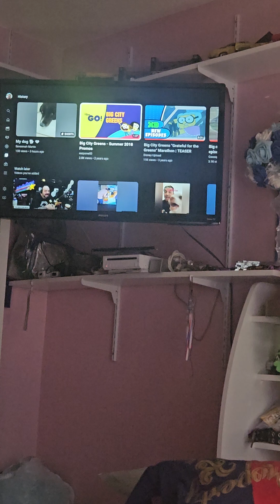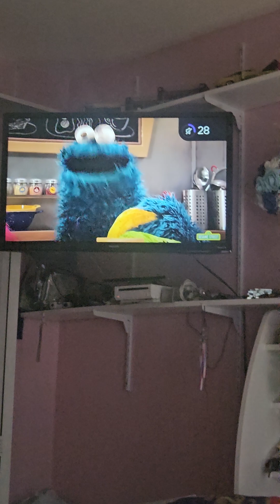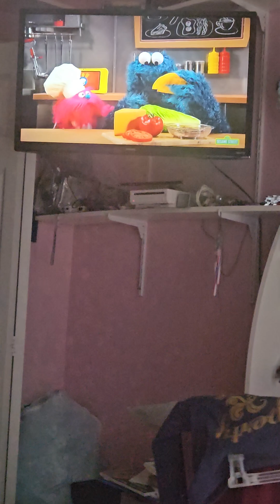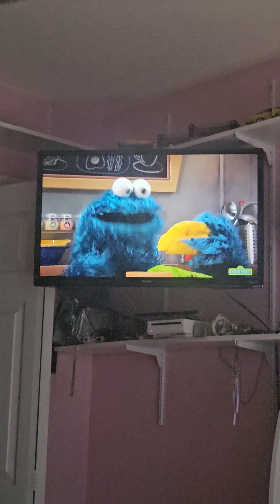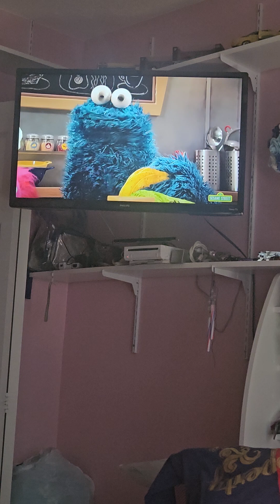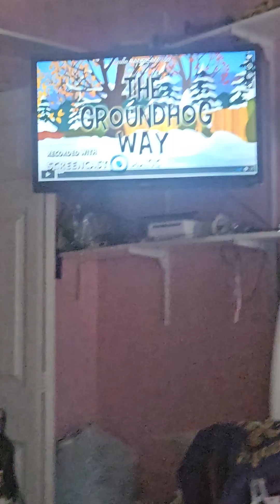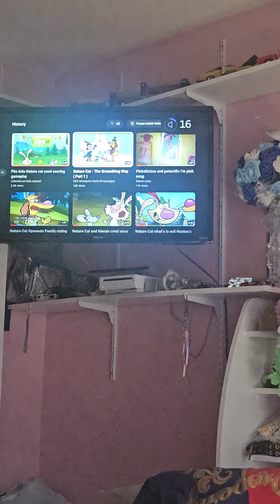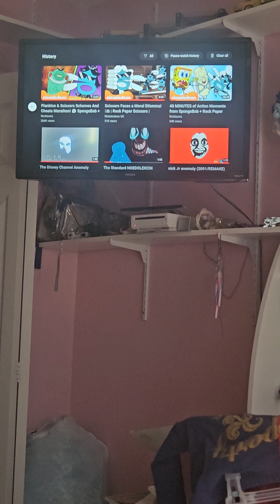Crazy funny video part 2